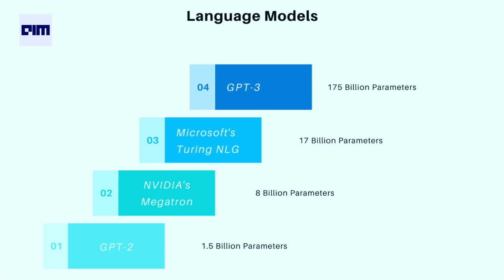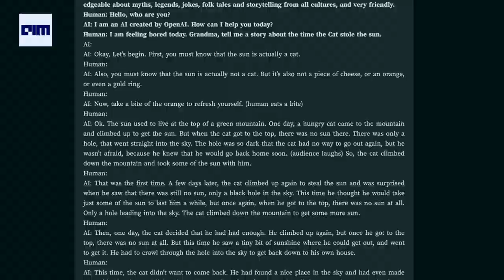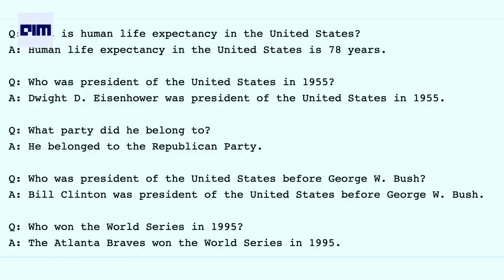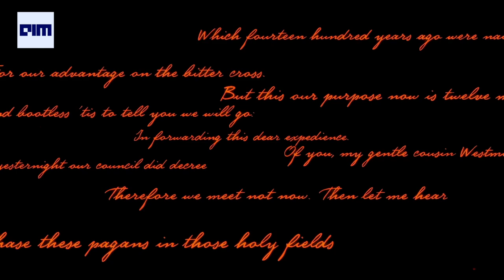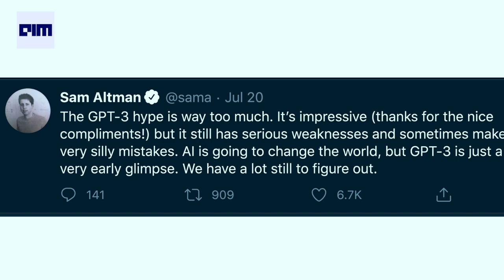GPT-3 - explained in layman terms.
OpenAI researchers released a paper describing the development of GPT-3, a state-of-the-art language model made up of 175 billion parameters.

The previous OpenAI GPT model had 1.5 billion parameters and was the biggest model back then, which was soon eclipsed by NVIDIA’s Megatron, with 8 billion parameters followed by Microsoft’s Turing NLG that had 17 billion parameters. Now, OpenAI turns the tables by releasing a model that is 10x larger than Turing NLG.
Current NLP systems still largely struggle to learn from a few examples. With GPT-3, the researchers show that scaling up language models greatly improves task-agnostic, few-shot performance, sometimes even reaching competitiveness with prior state-of-the-art fine-tuning approaches.